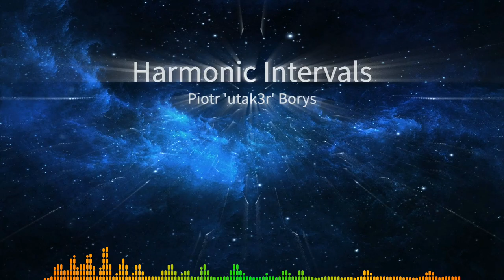Piotr Borys - "Harmonic Intervals"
Epic emotional orchestral piece, which I composed last winter.